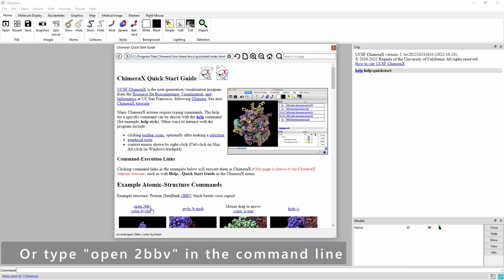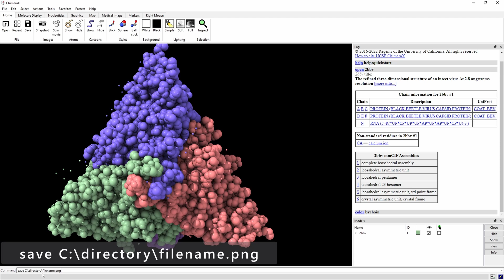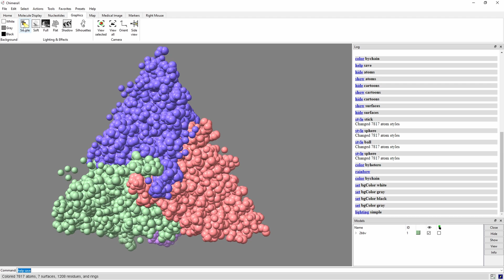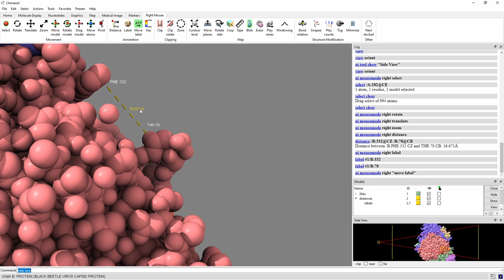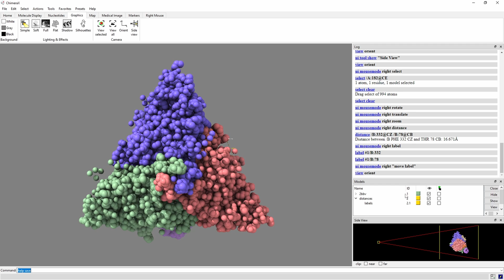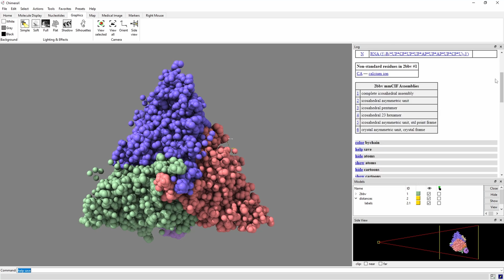ChimeraX Tutorial: User Interface Options and Tools | Brown Lab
0:00 Intro
0:29 Opening a Practice Molecule
0:41 Mouse Functions
1:00 Taking a Snapshot
1:23 Home Menu
1:43 Molecule Display Menu
2:28 Graphics Menu
3:36 Right Mouse
4:51 File Menu
5:09 Select Menu
5:56 Actions Menu
6:39 Tool Menu
7:08 Model Panel
8:24 Log
8:54 Outro